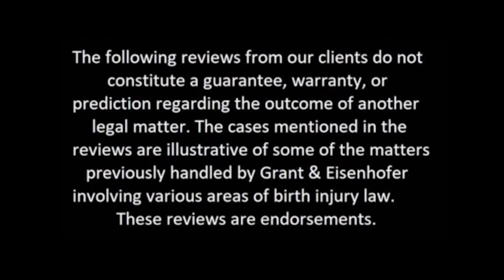Client Review: The Birth Injury Case of Roger Burns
Roger Burns’ grandfather shares his story after baby Roger suffered a birth injury that led to cerebral palsy. Attorney Lisa Weinstein and the birth injury team at Grant & Eisenhofer P.A. successfully represented Roger and his family in a birth injury case.

At Grant & Eisenhofer P.A., our birth injury attorneys represent children and families seriously injured at birth due to negligence. We help them get the long-term care they deserve while navigating the complexities associated with litigation. We represent families nationwide and have offices in Chicago, New York and Wilmington, DE.

Reading/viewing this information does not create an attorney-client relationship. Reviews from our clients do not constitute a guarantee, warranty, or prediction regarding the outcome of another legal matter. The case mentioned in the review is illustrative of some of the matters previously handled by Grant & Eisenhofer P.A. involving various areas of birth injury law. This review is an endorsement.